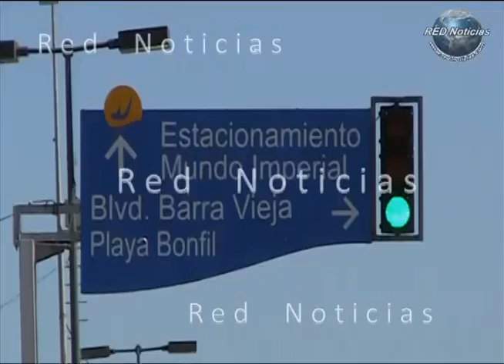RED Noticias - Ciudadano de la Bonfil enojado por 8 detenidos